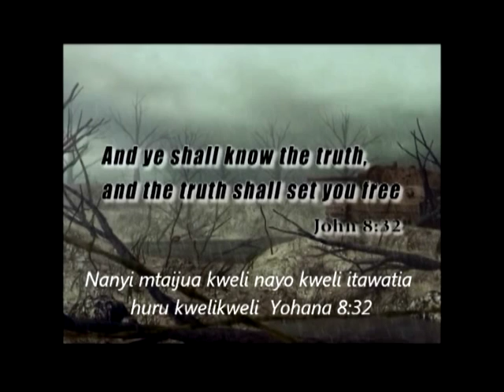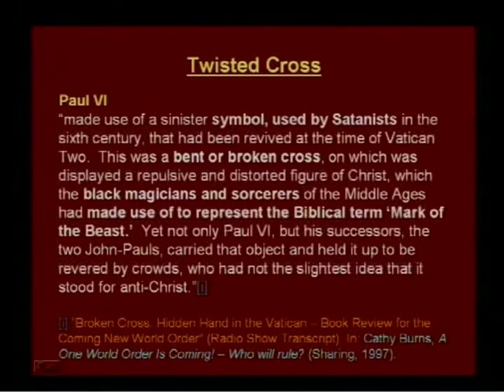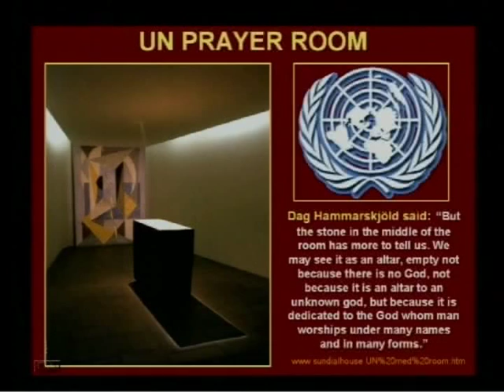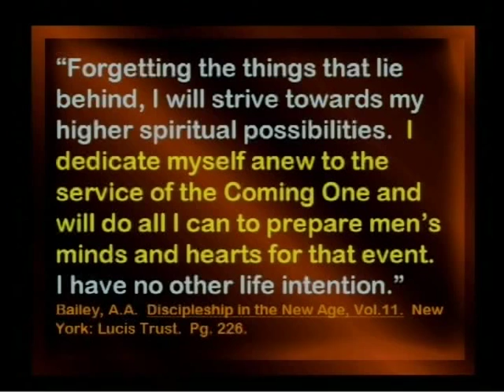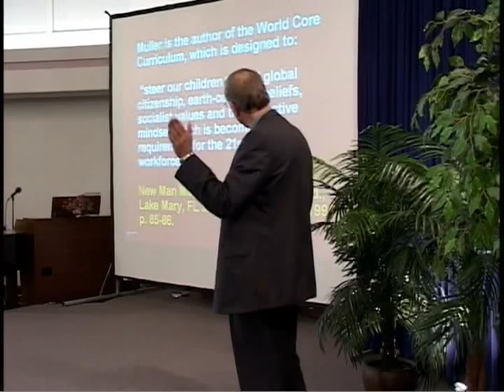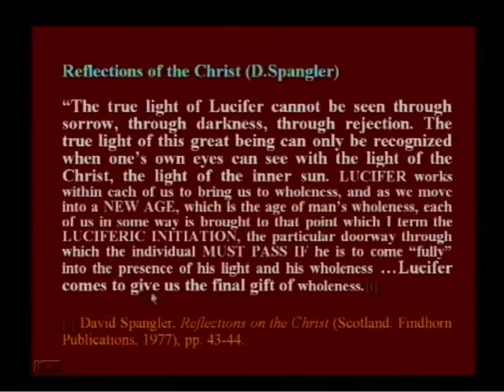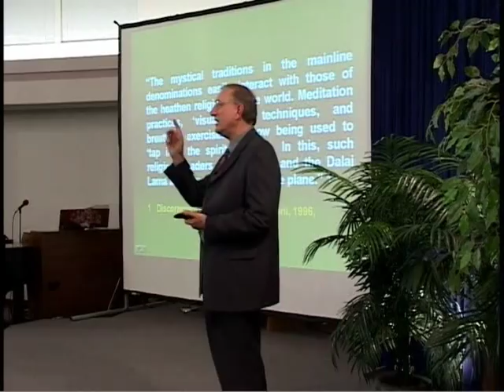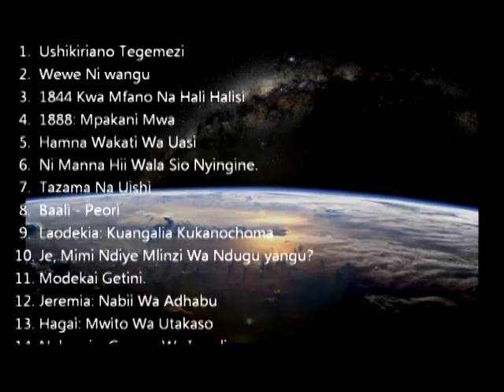226 Umoja Wa Mataifa na Agenda za Kicawi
Je umoja wa mataifa ina agenda ya kisiasa tuu ? au ina mtazamo wa kidini katika kazi zake? Katika Video hii agenda zake ficho yanawekwa wazi. Kuanzia wakati ilipoanzishwa, lengo lake kuu limekuwa kuunda mfumo mmoja wa kisiasa na wakidini iliyo na athari kwa kila mtu katika ulimwengu na matokeo ya kudhuri kwa wale ambao tumaini lao ni kwa wokovu wa Kristo pekee yake.